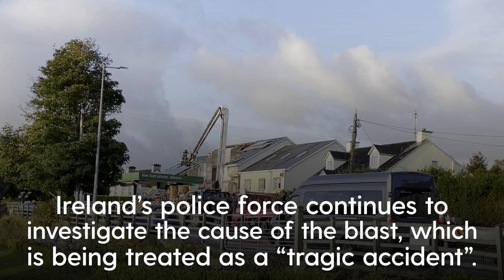Donegal explosion victim's coffin removed from chapel before funeral mass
The coffin of James O'Flaherty, who died in the explosion at Applegreen service station in the village of Creeslough in County Donegal on Friday, was removed from a chapel of in Letterkenny ahead of his funeral mass.

Originally from Sydney, Australia, Mr O’Flaherty lived in Dunfanaghy, just miles from Creeslough.

He worked as an engineer managing large projects around the world and had worked in Australia, France, the UK and the US.

Mr O’Flaherty is survived by his wife Tracey, his son Hamish, brother John and other extended family members.